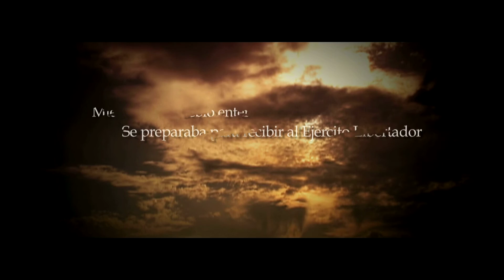TRAILER CARIÑO BOTADO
"Cariño Botado" capítulo piloto de la serie de ficción Canta la Leyenda, proyecto de título realizado por alumnos de Universidad Uniacc. Año 2013

Elenco:
- Cristian Rojas
- Macarena Morales
- Raúl González
- Marcia Aspée
- Jacqueline Adrian
- Mario Bustos
- Catalina Torres
- Alvaro Fuentealba

Dirigido por Franco Silva C.
Producido por Niki Soto C.